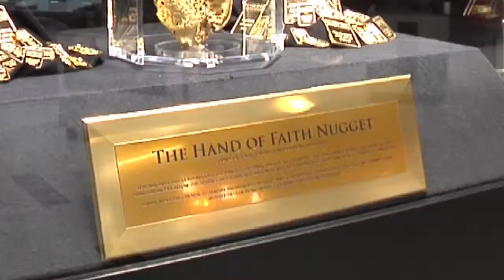Golden Nugget Atlantic City Grand Opening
As we celebrated our 1 year mark since our renovation in May, we take a look at our groundbreaking opening weekend and all of the wonderful entertainment who came out to help us celebrate!